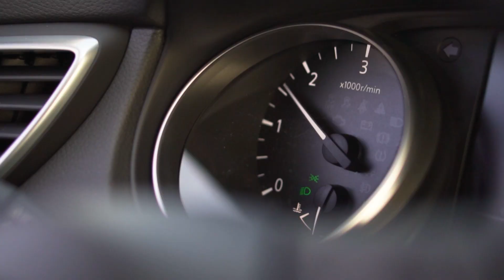POTEŠTAT 05.03.2023.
gosti:
VIKICA KROLO - zamjenica predsjednika Hrvatske liječničke komore
MLADEN SMOLJANOVIĆ, bivši šef NZJZ Split